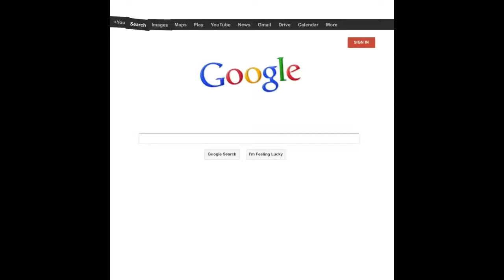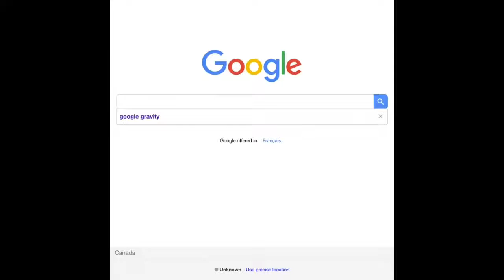Le Secret De Google #2